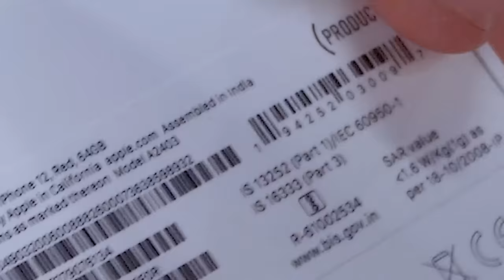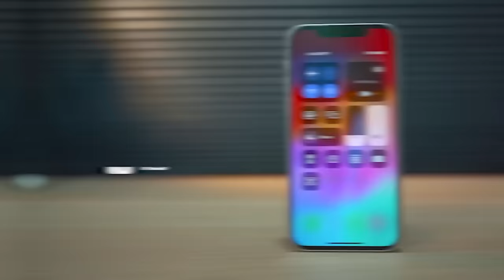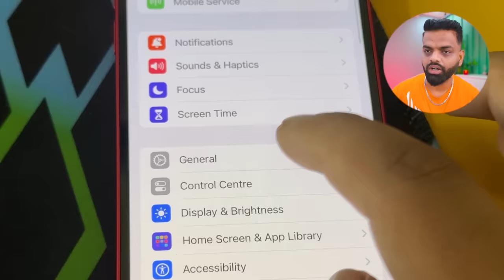I Bought Cheapest iPhone 12 🤯 Flipkart BBD Sale - Any issue?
In this video, I'm sharing how I bought an iPhone 12 for ₹32,997 and my experience in Flipkart BBD sale 2023 any Damang issue. We are making a series on Sale Reality Check and this is 1st Episode of the same. More to come...